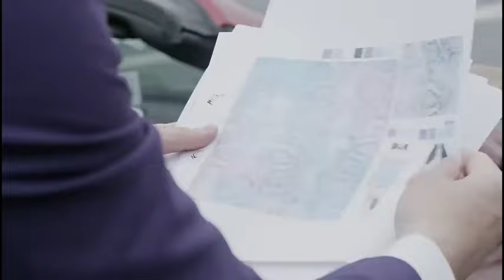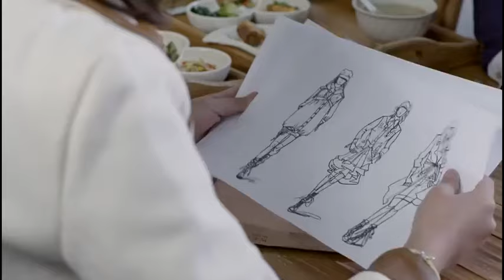紅櫻跟男友約會，意外發現公司有內鬼，挽回上億損失。